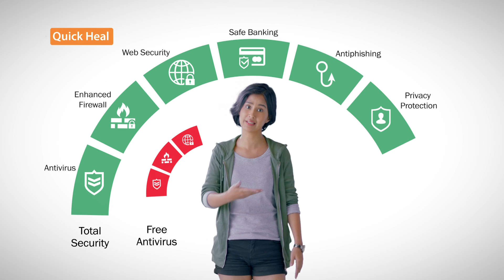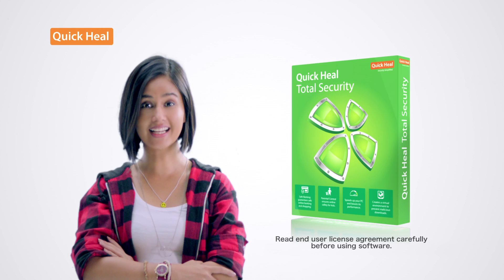Lakshmipathy Balaji Part 2 | Quick Heal Bhajji Blast With CSK | QuPlayTV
It’s time for the Chennai Super Kings’ Bowling Coach to enlighten the Bhajji Blast couch with some mad fun!
Harbhajan Singh invites to the couch India’s highly respected Right Arm Fast Bowler Lakshmipathy Balaji on the 7th Episode of QuickHealBhajjiBlastWithCSK!

Quick Heal Bhajji Blast is a fun show where Bhajji is seen in candid conversations with his team mates as they have a blast talking about cricket, life and sharing funny anecdotes.